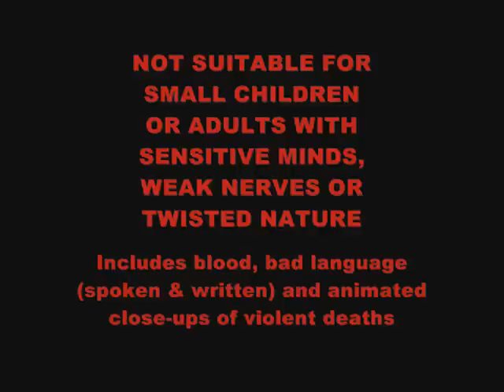Manhunt #19: Key Personnel [3/4]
Scene 19, part 3.